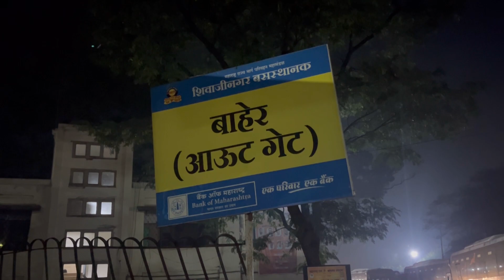Bhimashankar Jyotirling | Solo Trip Darshan | 2023 | first jyotirling complete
Soooo friend main aagaya hu ek new vlog leke ye vlog main hum gaye he Bhimashankar jyotirling jooo pune se 122 km ke dure pe he soo mera video dekho uss main bataya hu main kitna paisa ky he bus ka he 190 or private car ka he 700 hai

Bhimashankar
Bhimashankar Jyotirlinga Yatra Bhimashankar Yatra Travel Guide
Bhimashankar Vlog

Points Covers In This Bhimashankar Video
1. Bhimashankar Jyotirlinga Temple
2. Bhima River Origin Place
3. Mumbai Point
4. Gupt Bhimashankar
5. Hanuman Lake
6. Nagphani Point
7. MTDC Bhimashankar
8. Bhimashankar Bus Stand & Hotels
9. Bhimashankar Food